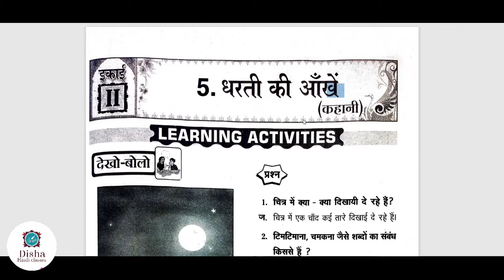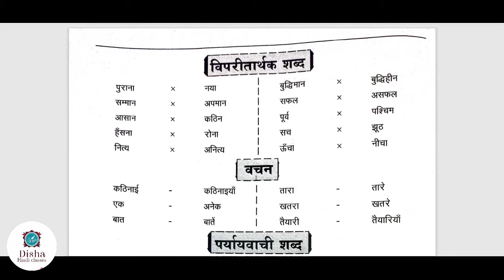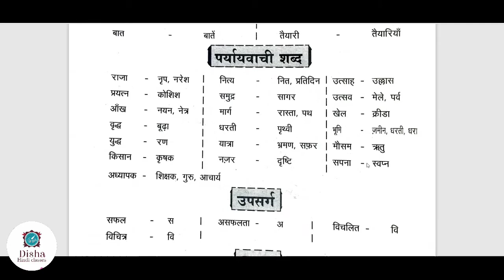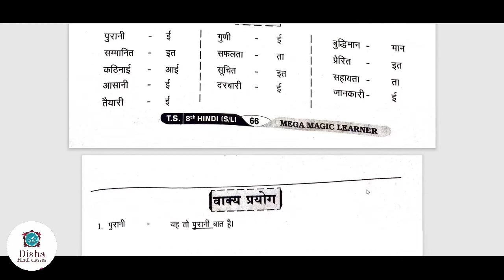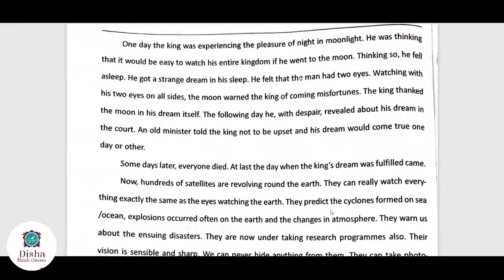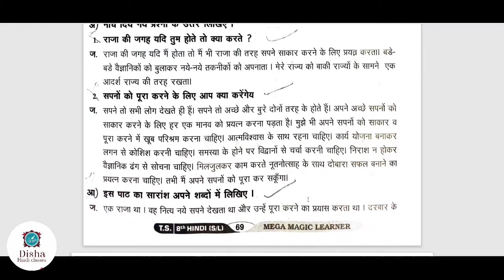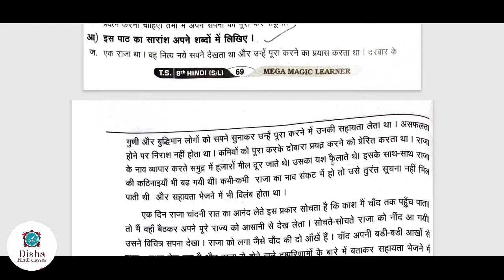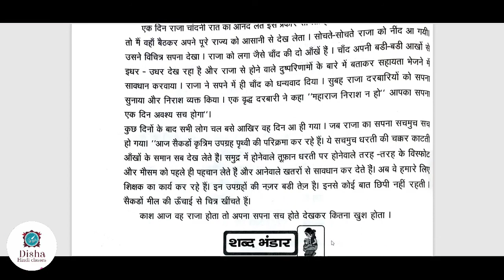Dharthi Ki Aankhe धरती की आंखे 8th Hindi /second language Hindi/with Telugu explanation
Dharti ki ankhen 8th Hindi, second language Hindi, with Telugu explanation